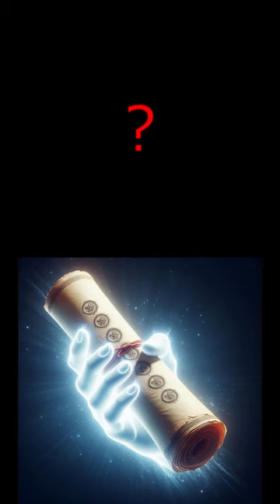The identity of the scroll in the Book of Revelation